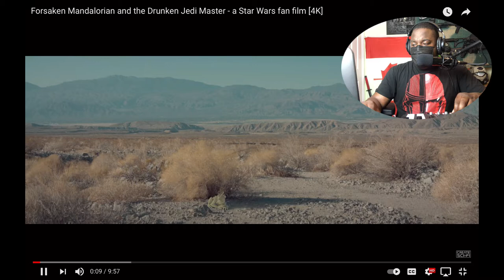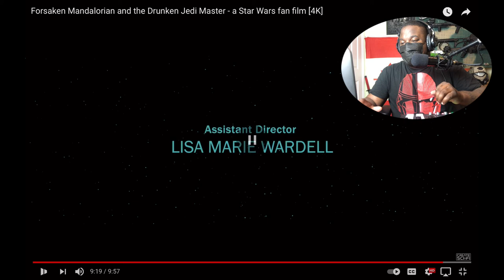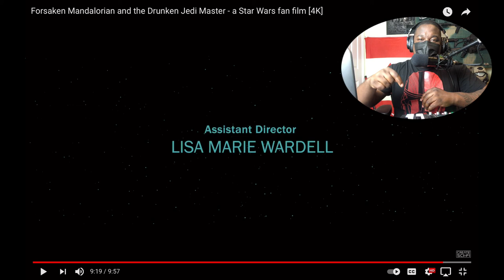Forsaken Mandalorian and the Drunken Jedi Master - a Star Wars fan film REACTION!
Im late to the party but im so stoked for this one!